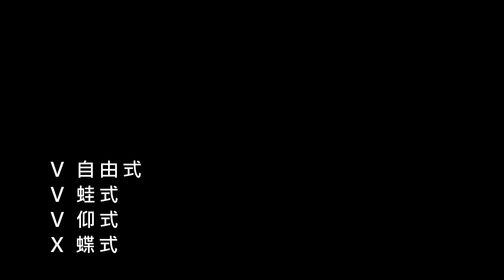我長久以來游泳的三缺一遺憾 - 蝶式 | 從零開始學蝶式 EP1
游泳多年來我心裡一直有個遺憾，就是三缺一……..不會蝶式
不論游的好或不好，我也想要四式都會
現在終於有機會了，請了我們家泳隊小教練教我蝶泳技巧
蝶式的快速入門動作訣竅 (對我來說...真心難)
和朋友們分享我的練習和心得
一起挑戰自己的目標!!